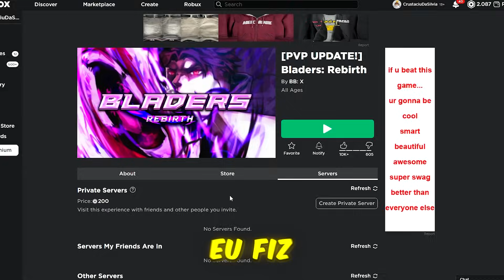Montei Um BeyBlade Com as Melhores Peças Do Jogo E Venci Todos - Roblox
Meu Insta: @PlaggXz